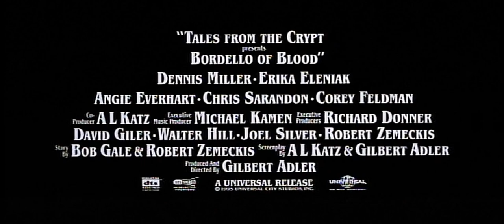Bordello of Blood 1996 Trailer HD | Tales From the Crypt | Dennis Miller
Bordello of Blood 1996

The Crypt Keeper returns to tell the story of a funeral parlor that moonlights as a vampire bordello.

Director: Gilbert Adler
Writers: William M. Gaines (comic books "Tales From the Crypt"), Bob Gale (story)
Stars: Dennis Miller, Erika Eleniak, Angie Everhart